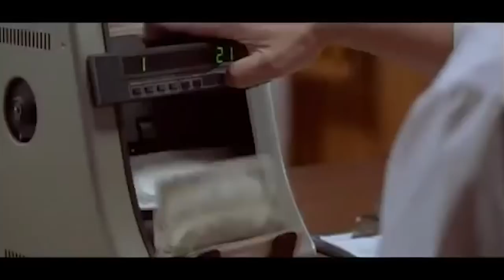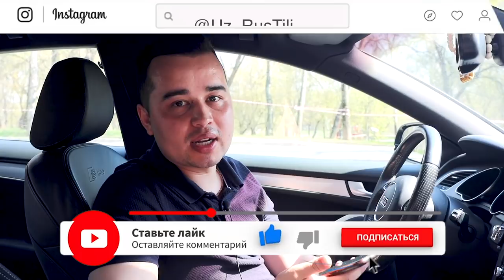5 - ТОП ФИЛЬМЛАР, РУС ТИЛИНИ УРГАНИШ УЧУН.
Rossiyada o'qimoqchimisiz?
Formani to'ldiring va BEPUL konsultatsiya oling!

📍 УКУВ МАРКАЗ
 г. Москва
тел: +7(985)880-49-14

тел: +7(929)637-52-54